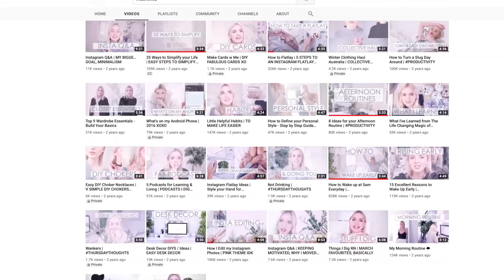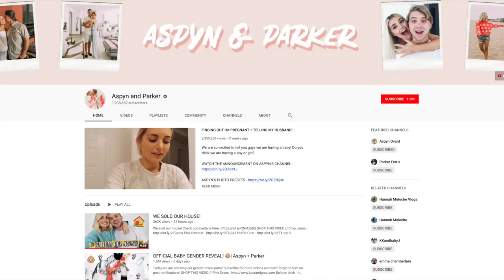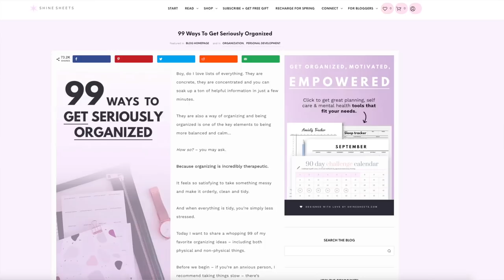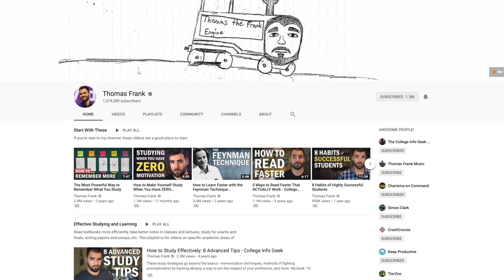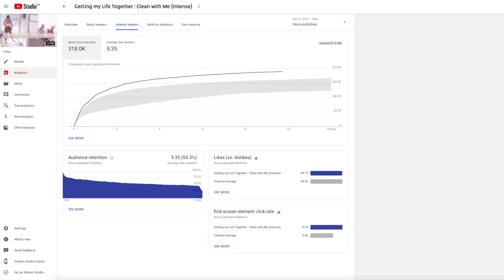Why no one is Watching your Videos | CHANNEL NOTES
Hey! In this video I walk you through of the reasons that no one is watching your vides on youtube. Some of these are more obvious reasons and some are a little more subtle / think it through kind of reasons.

My video equipment

Channel Notes is a youtube channel dedicated to helping youtubers that want to educate, inspire and inform beautiful humans around the world.